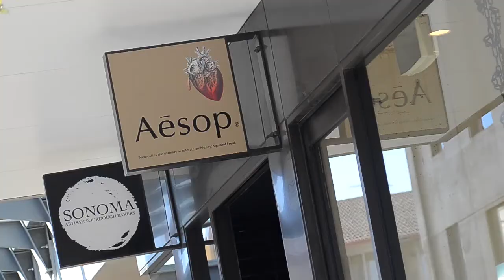SOLD UNDER THE HAMMER! - 2/50 Hall St, Bondi Beach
With a discrete, private position at the top of an exclusive security block of three, this apartment boasts unrivalled lifestyle appeal, in the midst of Bondi Beach’s sophisticated restaurant, café and boutique shopping precinct, a mere 300m from the beach. Capturing an attractive elevated outlook over the surrounding district, the interiors showcase a sleek, minimalist sense of contemporary style. The open plan layout and luxuriously large alfresco setting beautifully optimise on space and natural light.

• Glass-enclosed living and dining area
• Stunning oversized entertainers’ terrace
• Terrace features an electric louvre roof
• Open kitchen with CaesarStone benches
• Bosch dishwasher, oven, induction stove
• Fully-tiled bathroom, concealed laundry
• Built-in robe, ducted A/C, A/V intercom
• Shared roof terrace w/ district & ocean views

View: Sat & Thur 11am - 11.30am

Auction: Wednesday 7 June, 6.30pm
Club Rose Bay
Cnr Vickery Avenue & NSH Road
Parking behind Lyne Park Tennis

Agent: Hamish McMaster 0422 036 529
Peter Leipnik 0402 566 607